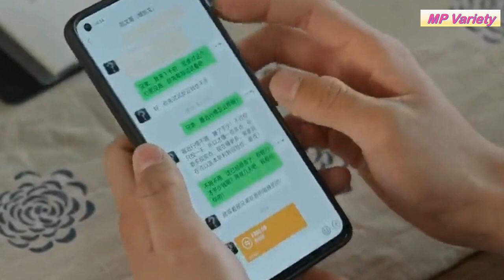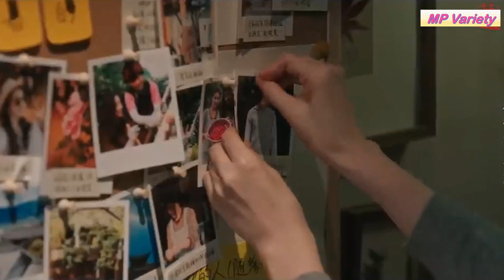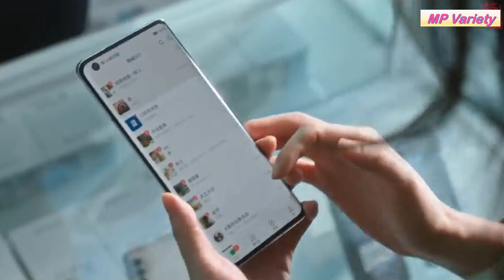สาวเมืองใหญ่ พบรักหนุ่มสโลว์ไลฟ์ที่ยูนนาน [สปอยซีรีส์ EP.5-6] ณ ที่สายลมรักพัดผ่าน Meet yourself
ชื่อเรื่อง : ณ ที่สายลมรักพัดผ่าน Meet yourself
จำนวนตอน : 40
ช่องทางรับชม : TrueID

ผลงานของ หลิวอี้เฟยกับ ซีรีส์จีนเรื่อง ณ ที่สายลมรักพัดผ่าน (หรือ Meet Yourself) กับบทบาท สวี่หงโต้ว หญิงสาวที่เพิ่งสูญเสียเพื่อนสนิท ซึ่งส่งผลกระทบต่อชีวิตและการงานของเธอ เธอจึงตัดสินใจไปยังหมู่บ้านวัฒนธรรมที่ยูนนาน เพื่อพักใจตามลำพัง และแล้วก็ได้พบกับ เซี่ยจือเหยา นำแสดงโดยหลี่เซี่ยน ชายหนุ่มที่ลาออกจากงานเพื่อกลับมาพัฒนาบ้านเกิด เขาชักชวนให้เธอนำประสบการณ์สายงานโรงแรม มาบริหารการท่องเที่ยวเชิงวัฒนธรรมของหมู่บ้าน จนตกหลุมรักซึ่งกันและกัน อีกทั้งยังช่วยกันประคับประคองก้าวข้ามผ่านปมในอดีต ด้วยแรงบันดาลใจในปัจจุบัน ซีรีส์ feel good ที่จะช่วยเยียวยารักษาจิตใจ เติมพลัง และเริ่มต้นสิ่งใหม่ ๆ